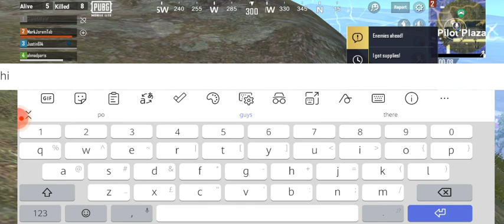SOLO PLAYER SA - PUBG MOBILE LITE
Official Facebook - Justin G De Asis